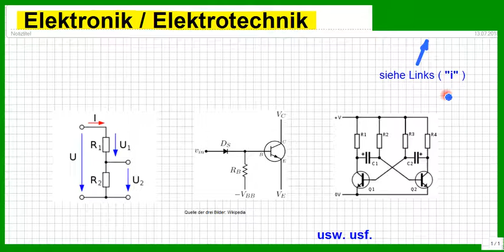Neue Playlist: Elektronik / Elektrotechnik. Sie wird weiter ergänzt von MaPhy. Viel Freude!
Bitte, helfen Sie uns Endlich wieder (Sapere aude!) Hier gibt es viel Interessantes über elektronische / elektrische Schaltungen und Bauelemente, deren Funktionsweise usw. usf. Sie wird immer wieder ergänzt werden. Schreibt Eure Wünsche auf!

Björn Köhler

zzzzz_intern